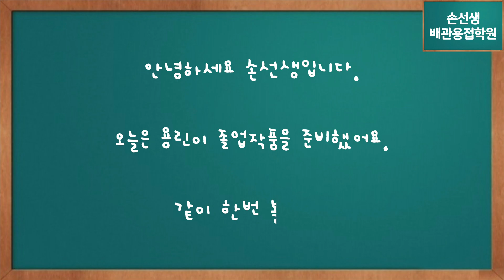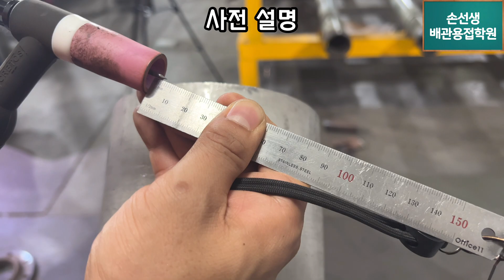반도체 용접사 시험준비 서스 6인치 6G 손선생배관용접학원 용린이졸업작품 Preliminary Test of Stainless Pipe 6G Position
반도체 용접사 시험준비 서스 6인치 6G
Preliminary Test of Stainless Pipe 6G Position